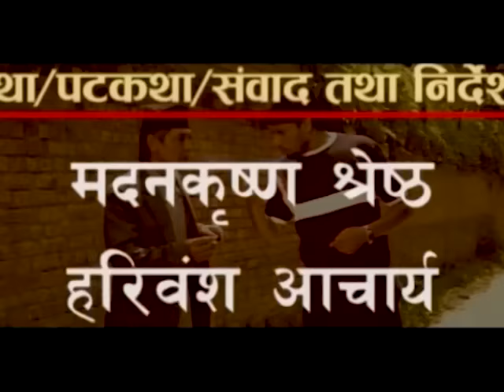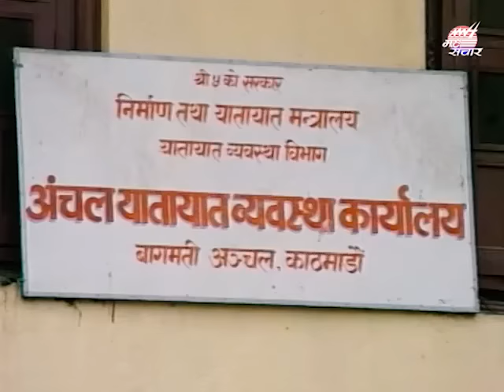Laxmi | लक्ष्मी | Episode 2 | Madan Krishna Shrestha | Hari Bansa Acharya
Laxmi | लक्ष्मी  | Tele Serial  | Madan Krishna Shrestha | Hari Bansa Acharya | Episode 2